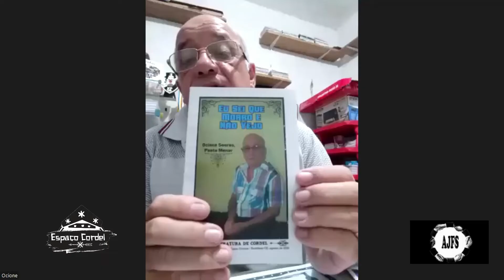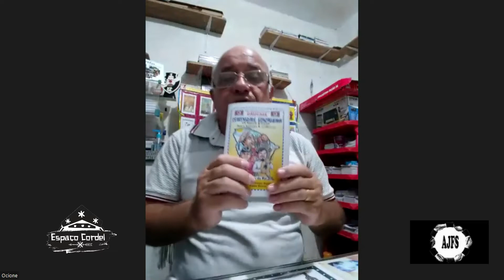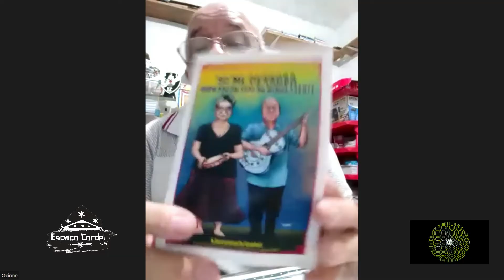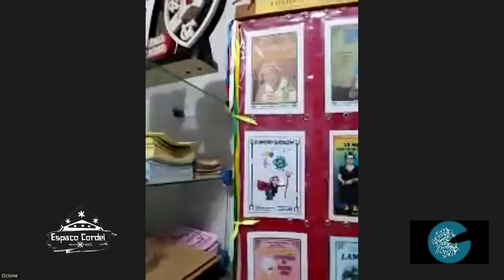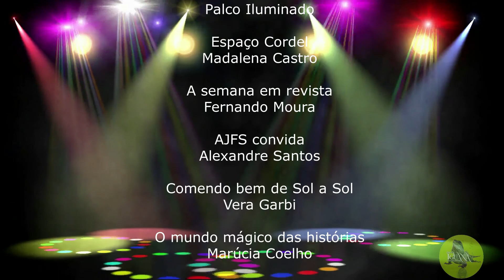ESPAÇO CORDEL 2022 09 30 Ocione Soares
Entrevista concedida pelo cantador e poeta Ocione Soares ao programa ESPAÇO CORDEL